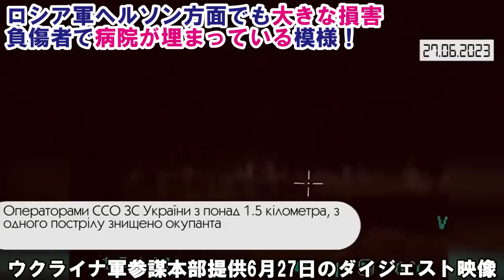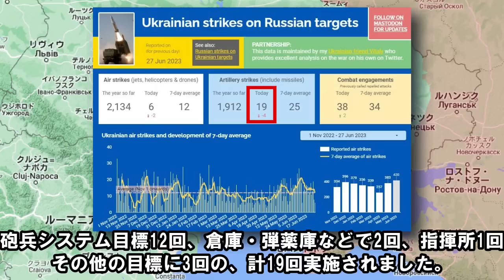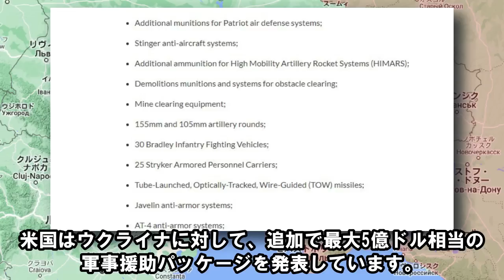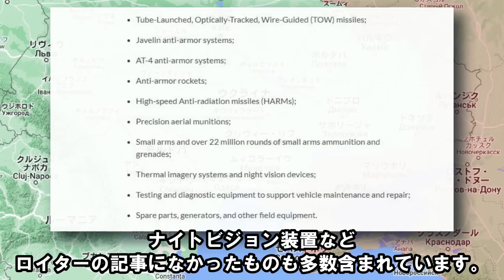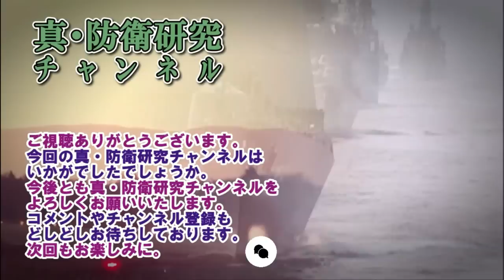【ウクライナ戦況】6月28日。ロシア軍ヘルソン方面でも大きな損害、負傷者で病院が埋まっている模様！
動画説明：ウクライナ軍はバフムト市郊外南側、ヘルソン州ドニエプル川東岸で反撃を続けています。

時間割
00:00　オープニング
01:05　ハイライト・纏め
01:51　ハイライト、天候
02:27　ハイライト、爆発・炎上
03:20　ハイライト、ロシア側の航空機の損失
03:42　ハイライト、ロシア軍の損害
04:40　ハイライト、空爆の状況
05:27　ハイライト、長距離打撃兵器（GMLRS）の状況

06:06　クピャンスク方面の戦況
06:23　スバトバ方面の戦況
06:48　クレミンナ方面の戦況
07:05　シベリスク・リシチャンスク方面の戦況
08:22　バフムト方面の戦況
12:07　ドネツク市北側方面の戦況
12:43　ドネツク市南側方面の戦況
13:17　ザポリージャ方面の戦況
15:06　ヘルソン方面の戦況

21:10　注目したい事柄

MAP
Google Earth